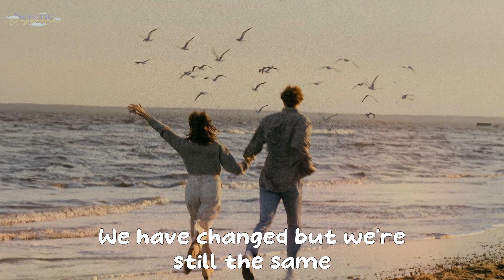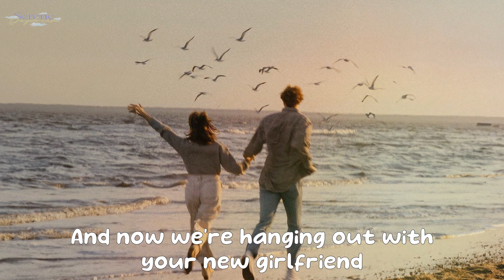Kauai45 - Cool - (Lyric Video)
👉 About Channel:
Dreamy Serenades is the perfect destination for those who love pop music with a classic touch. The videos not only captivate viewers with sweet melodies but also feature eye-catching visuals and intriguing stories about each song. Singing here will make you feel lighter. Join Dreamy Serenades to discover timeless melodies and share your passion for classic pop music!